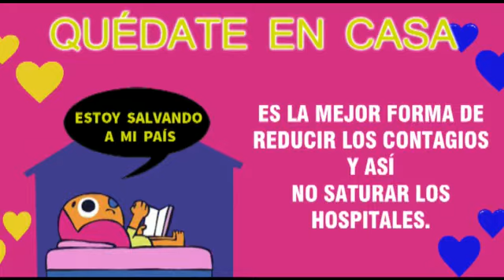No todos los héroes usan capa, algunos usan bata blanca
No todos los héroes usan capa, algunos usan bata blanca y cubrebocas
los trabajadores de la salud son los grandes héroes y heroínas de esta pandemia
 sin importar cómo lo hagas respétalos y no olvides decirles
“Gracias”